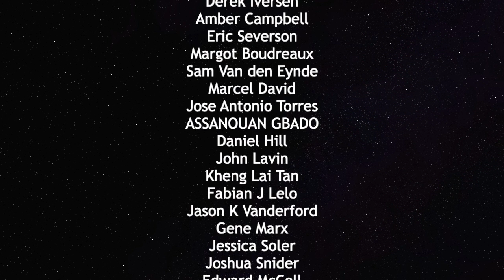Moscow Street Muscians Give Their Views On America — The Political Vigilante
Graham talks with two street musicians about America.